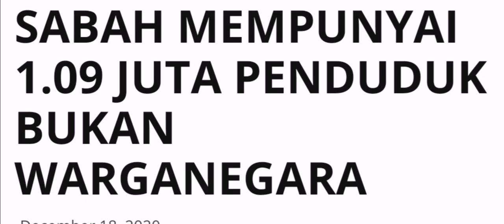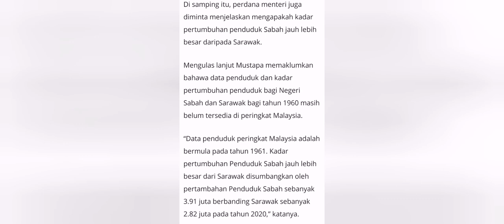1.09 juta penduduk BUKAN warganegara di negeri Sabah (M)